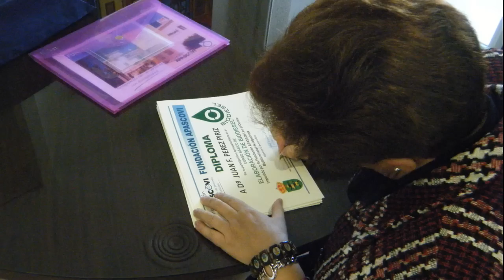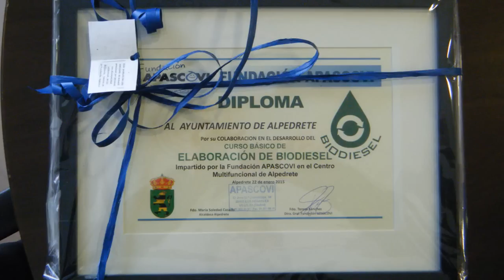Apascovi Jardinería,Entrega Diplomas y Entrevista Ondacero del Curso Biodiesel,22/01/15.